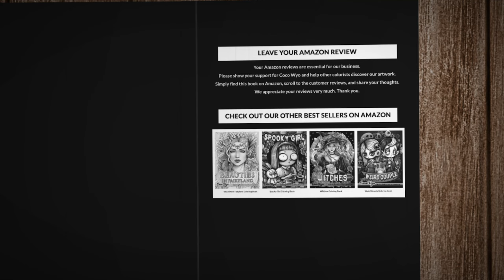"Gory Tattoo Coloring Book" Flip Through | A Coloring Book by Coco Wyo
Gory Tattoo Coloring Book from Coco Wyo Publishing

Looking for inspiration for your new tattoo? Wanting to test different color schemes on tattoo designs? Gory Tattoo Coloring Book lets you do just that!

Tattoo Coloring Book is for colorists that love to focus on the details rather than the background. Gory Tattoo adds a darker twist to Coco Wyo’s tattoo coloring book collection with 40 illustrations of horrifyingly beautiful tattoos. Page by page, you will see scary pumpkins, she-devil, human portraits, and lots of creepy phobias.

It’s a perfect gift for yourself and your horror-fan friends to have a frightfully good time coloring for the upcoming Halloween season. Gorry Tattoo Coloring Book is for adults who enjoy fantasy animation and those who want to add a touch of excitement to movie nights.

At CocoWyo, we care about your coloring experience. CocoWyo Coloring Books now have frames for each picture so you don’t have to worry about coloring on the edge of the book. And don’t forget to check the back of the book for some coloring inspirations.

You will be amazed by how our black and white book can tell stories and how your colors can bring them to life. Add to cart and start coloring now!